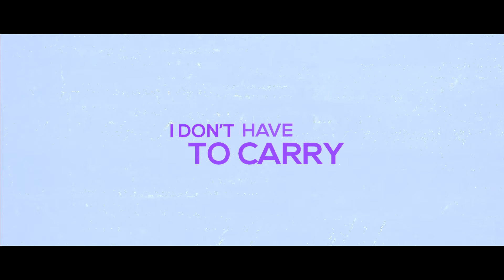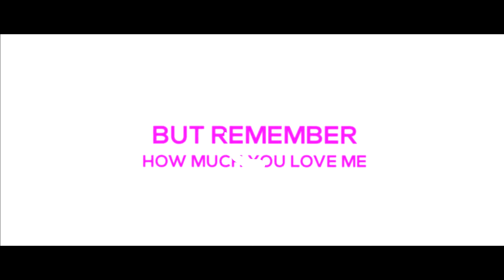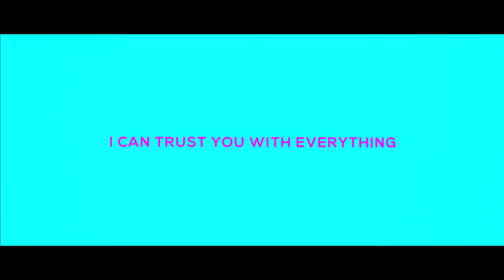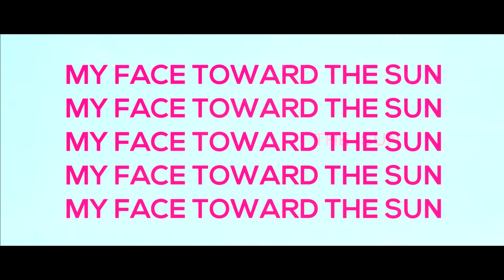"Light of Your Love" | Ellie Holcomb | OFFICIAL LYRIC VIDEO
My new children's EP "Sing: Remembering Songs" is available now!

I may be coming to a city near you soon!

My new children's book, "Don't Forget to Remember" is available now

Light of Your Love by Ellie Holcomb
Lyrics:

I don't have to carry
All the things that weigh my heart down
Even when it's scary, You will hold my hand

You're the sun in the middle of the night
So I can know it'll be alright
I'll tell myself the truth
The dark's like day to You

I'm gonna rest in the light of Your love
In the light of Your love
Gonna rest in the light of Your love

I'm gonna turn my face toward the sun
My face toward the sun

When my heart is racing
I can take a breath and slow it down
Your love is amazing
You always come around

I don't have to do anything
But remember how much You love me
I can trust You with everything
You say You will carry me

So I can let go, let go, let go
'Cause You won't, You won't, You won't ever
Let go, let go, let go
You never let go of me

So I can rest in the light of Your love